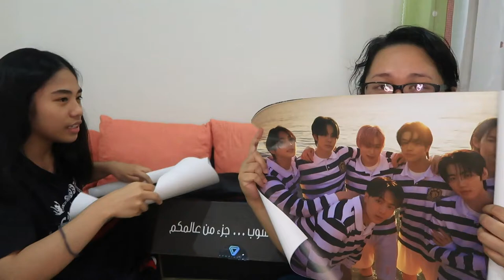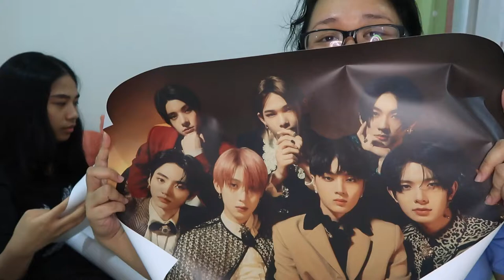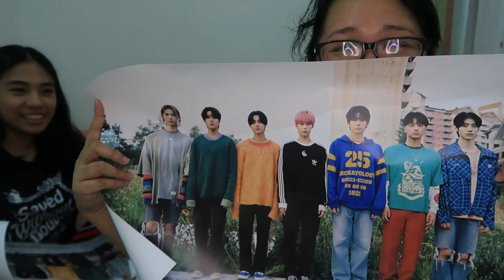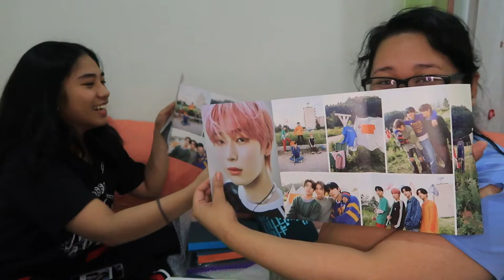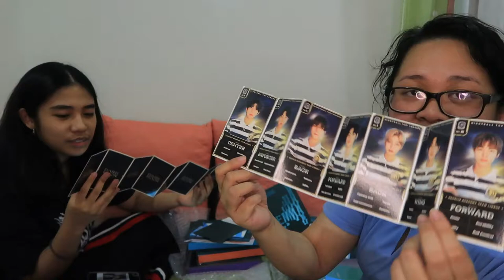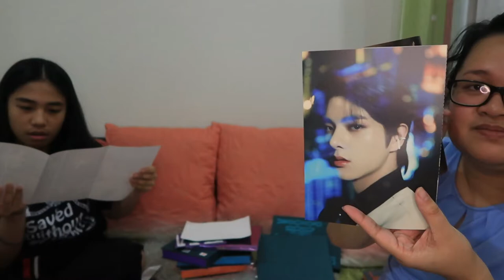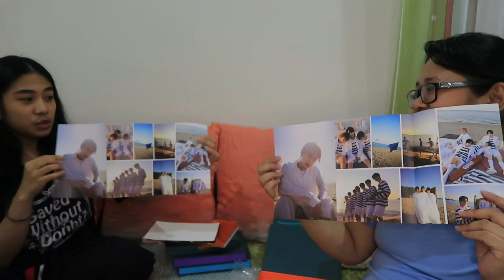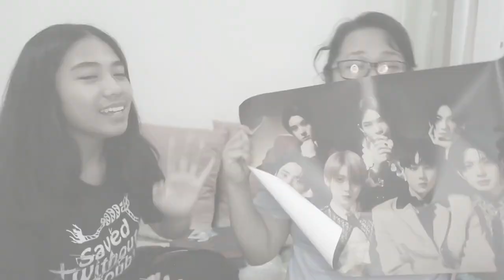Unboxing Enhypen's Dimension Dilemma Set - KPOPIASHOP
This is the first time that I purchased from Kpopiashop but I was very pleased. I look forward more to album launches now because I know where I can buy them!

Editing software used:
-Filmora 9
-Audacity